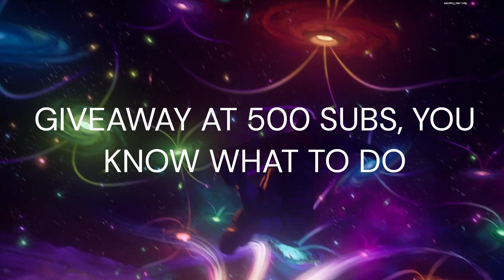NEW EVENT IS HERE...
THIS EVENT WAS GREAT, BUT IT FELT A LITTLE SHORT? AMAZING VISUALS, MADE SURE TO PUSH MY PC TO IT'S LIMIT FOR YOU GUYS, YOU ALREADY KNOW I HAD TO ROCK MY BOY STEALTH REFLEX. I'LL HAVE YOU LEAVE YOUR EPIC NAMES IN THE COMMENTS WHEN IT'S TIME AND I'LL PICK RANDOM PEOPLE TO WIN.

- I STREAM ON TWITCH SOMETIMES, CHECK ME OUT IF YOU'RE INTERESTED